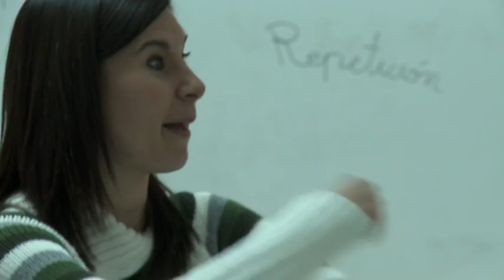Escuela de Música Virgen del Rocío. ¡Apúntate!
Ya puedes aprender cultura, lenguaje musical y solfeo en la casa hermandad de la Hermandad Sacramental del Rocío.